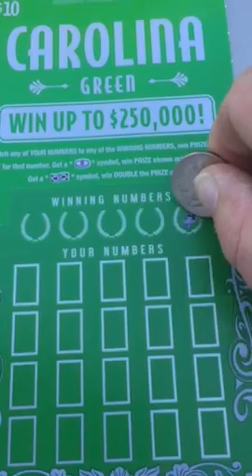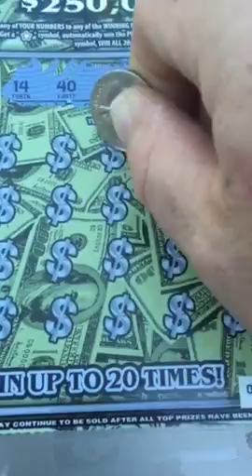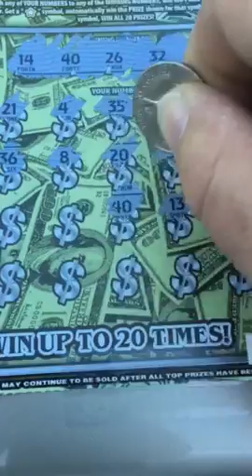Gimme some bread